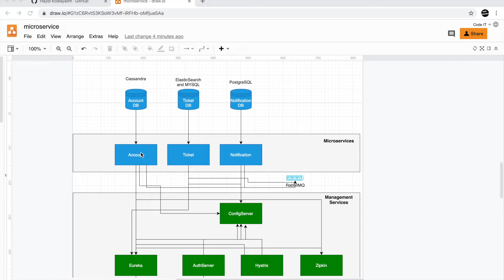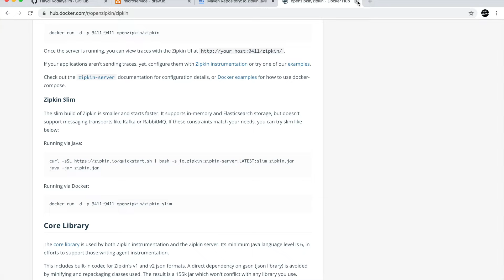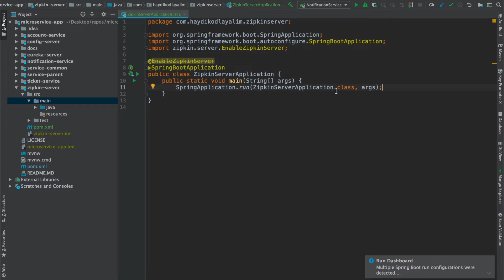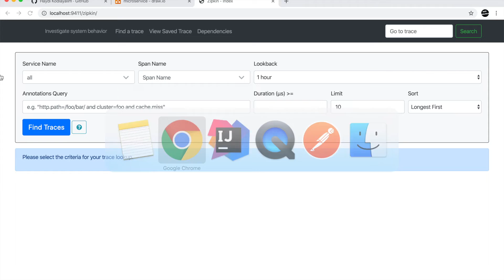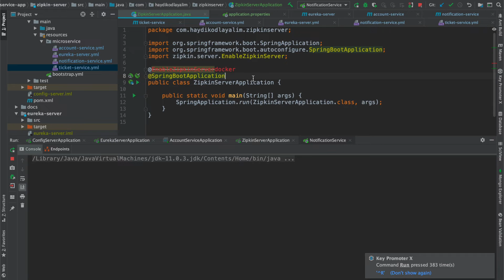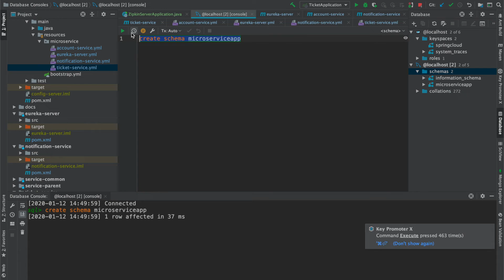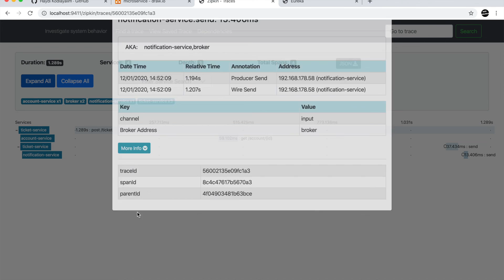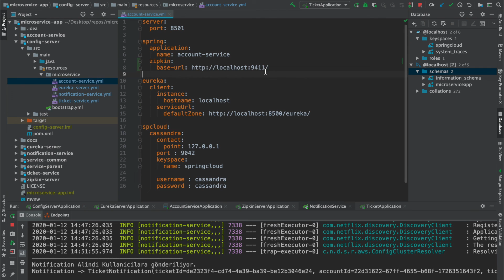Ders 16 - Mikroservis - Spring Cloud Zipkin Sleuth entegrasyonu nasil yapilir? Zipkin Nedir?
- Zipkin nedir
- Embedded Zipkin Server kurulumu
- Mikroservis projesinde Zipkin entegrasyonu nasıl yapılır?
- Request Tracing ve Test